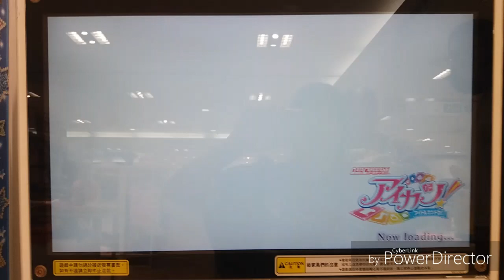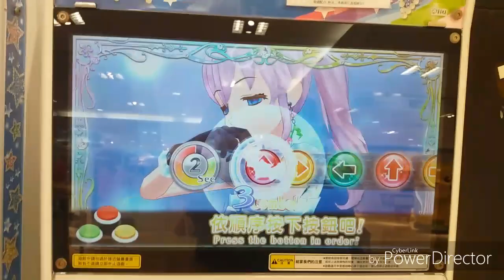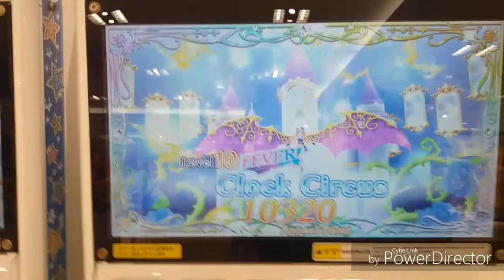【柔柔喵】アイカツ aikatsu偶像學園遊戲機 荊棘的女王4星 miss一堆。。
好久沒玩wwww
哈哈www柔柔喵有ig啦⭐
歡迎追蹤我的ig😜
zoecar0817
有問題都可以私訊我喔w
如果喜歡這部影片的話不妨幫我按個訂閱喔www
團名決定了喔❤
叫做Legand stars L'S 喔❤

😊上個禮拜新創的Legends stars聊天室

       ～   歡迎各位的加哦～
我是可愛的分隔線
🉑️分享🚫互訂
🉑️私訊🚫騷擾
🉑️聊天😳
還有柔柔喵也有粉絲專頁了wwww
快去FB搜尋柔柔喵👌